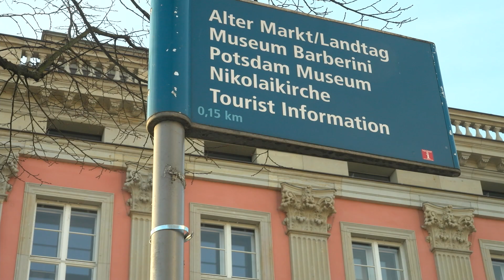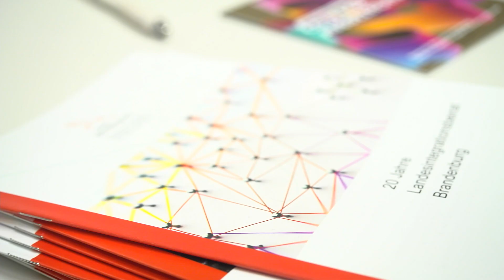DIGGA im Brandenburger Landtag (kurze Version)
In dieser Ausgabe des neusten DIGGA-Magazins forscht die DIGGA-Redaktion nach, wie Demokratie funktioniert. Dafür ist sie nach Potsdam gefahren und hat dem Brandenburger Landtag einen Besuch abgestattet. Moderator Jannik erfährt dort von der Landtagspräsidentin Prof. Dr. Ulrike Liedtke, was der Landtag macht, warum er wichtig ist und was zu ihren Aufgaben als Präsidentin gehört. Bei einem Gespräch mit dem Pressesprecher des Landtags, Gerold Büchner, lernt Jannik außerdem, was Gremien und Ausschüsse sind und wer sonst so im Landtag arbeitet.
Schaut gerne bis zum Ende des Videos um zu erfahren, wem Jannik bei der Plenarsitzung über den Weg gelaufen ist!

Das hier ist eine gekürzte Version des Videos. Den ganzen, halbstündigen Beitrag findet ihr hier auf dem ALEX-YouTube-Channel